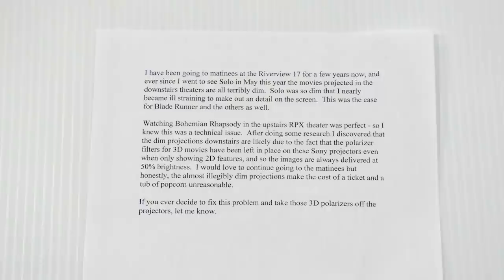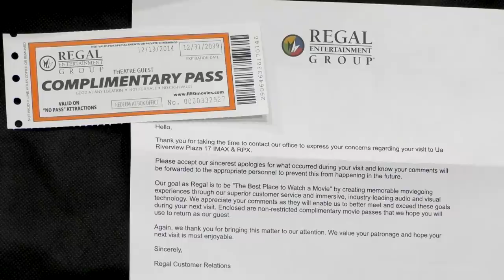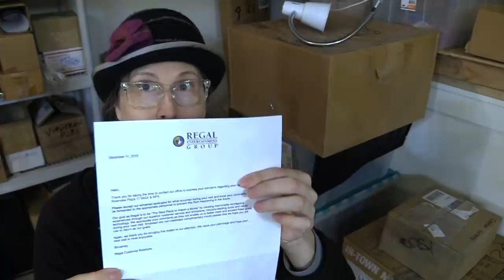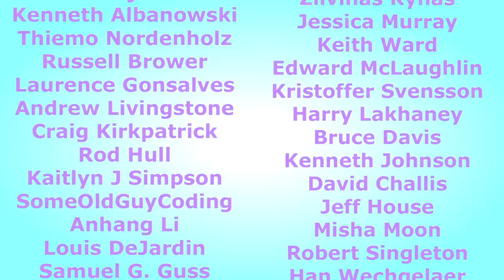Fran Fixes The Movies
If your local multiplex seems to be projecting their movies super dim, then you might want to try what I did and get your money's worth!  Enjoy!